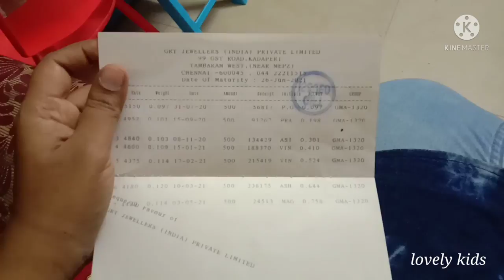GRT/ Silver Kuthu Vilakku /shopping Vlog ✨✨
GRT silver Kuthu Vilakku collection and shopping blog